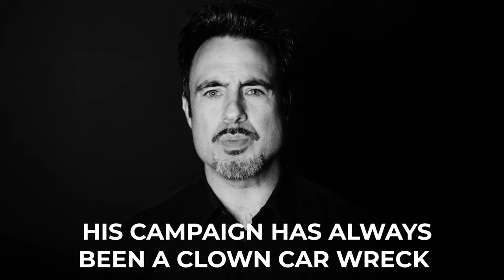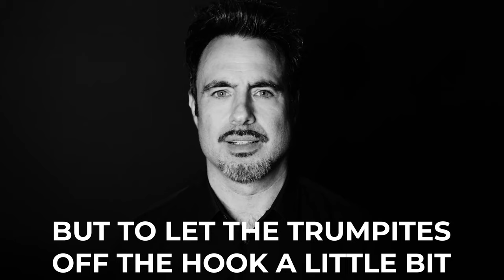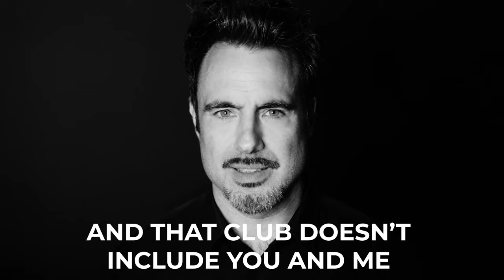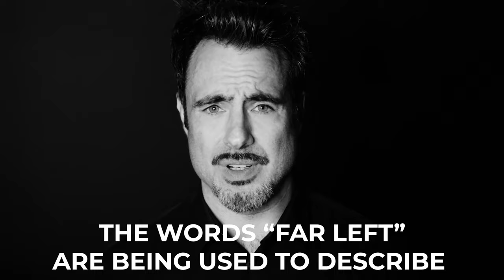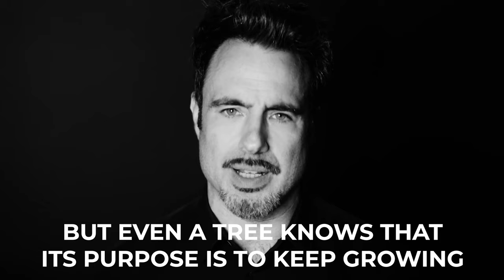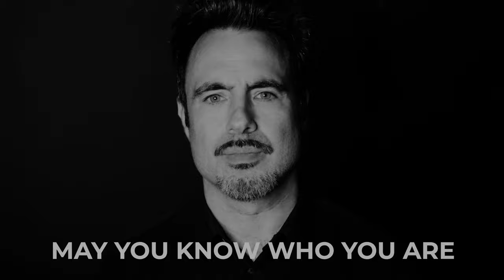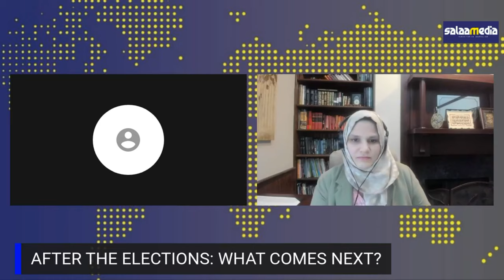A Conversation with Nadia B. Ahmad and Hanieh Jodat Barnes on the 2020 U.S. Presidential Elections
El-Hajj Mauri' Saalakhan conducts a Facebook live session with Nadia B. Ahmad and Hanieh Jodat Barnes on the 2020 U.S. Presidential Election. This video was published by Salaamedia on Nov 29, 2020. It is noteworthy to mention that the quality of the video ("Reality Check: White America is Having an Identity Crisis" by Matthew Cooke) shared in the presentation was fixed after-the-fact. Please see the link below for reference.

Table of Content:
- White America is Having an Identity Crisis
- Background of Nadia B. Ahmad and Hanieh Jodat Barnes
- Leadership of Donald J. Trump (45th President of the United States)
- Normalization of White Supremacy and Racism
- 2020 U.S. Presidential Election
- Absence of Muslim Representation in the 2020 Democratic National Convention
- Importance of Muslim Involvement in Politics
- After the Elections: What Comes Next?
- The Real Story of Thanksgiving

Reality Check: White America is Having an Identity Crisis
Published by Matthew Cooke on Facebook on Nov 24, 2020

1637 Pequot massacre: The REAL Story of the Annual U.S. Thanksgiving
Posted on The Land is Ours (TLIO) by Tony Gosling on Nov 22, 2018
Article Written by Susan Bates

Nadia B. Ahmad is an Associate Professor at Barry University School of Law. Professor Nadia's research explores the intersections of energy siting, the environment, and sustainable development and draws on international investment law and corporate social responsibility. She has published over 30 scholarly articles and book chapters. In 2016, she was recognized by the Orlando Business Journal as a 40 Under 40 honoree for her leadership and community involvement. Over the past 15 years, Professor Nadia has held various leadership positions with the American Bar Association and The Florida Bar. In 2020, she was appointed to the Council of the ABA Section of Civil Rights and Social Justice, the Advisory Board of the ABA Center for Human Rights’ Dignity Rights Initiative, and The Florida Bar Journal/News Editorial Board. Professor Nadia is the co-founder and chair of Muslim Delegates and Allies Coalition and the co-director of Immigrants for Biden. She currently serves as Vice Chair of the ABA Section of Civil Rights and Social Justice’s Environmental Justice Committee, which was presented with the 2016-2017 ABA Committee Excellence Award, and the ABA Section of Environment, Energy, and Resources' Superfund and Natural Resource Damages Litigation Committee.

Nadia B. Ahmad

Hanieh Jodat Barnes is a businesswoman, philanthropist, entrepreneur, and a published author. She has worked as an award-winning face to face fundraising coordinator for the United Nations High Commissioner for Refugees (UNHCR) USA and Australia, and a successful fundraising coordinator for Oxfam America in Los Angeles. As one of the founding organizing members of Women’s March Los Angeles (WMLA) from 2017 to 2019, and as the Director of Partnerships for WMLA, she served on the planning committee for Families Belong Together Los Angeles March, March for Our Lives, as well as the International Women’s Strike. Hanieh is a former board member for Women’s March Los Angeles and Women’s March California. For her work in activism, she is honored to have been recognized by the City of Los Angeles, The Board of Los Angeles County Supervisors, and the City of West Hollywood.

El‑Hajj Mauri’ Saalakhan is a Metro-Washington, D.C. based human rights advocate, author, lecturer and poet. His work has taken him across America into Africa, Europe, the Indian subcontinent, and the Middle East. He is the founder of the The Aafia Foundation, Inc. and presently serves as its Director of Operations.

The Aafia Foundation, Inc. (TAF) is a 501(c)(3) tax-exempt (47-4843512) nonprofit, non-political, Muslim-based human rights organization headquartered in the United States. It is a national organization—with an international scope—dedicated to the advancement of human rights through education and advocacy.

Our aim and objective: To eliminate the injustices that plague our humanity and to aid the weak, the oppressed, and the voiceless.

Reinforce our common purpose: To serve our Creator by enjoining the good and forbidding the evil. We accept cars in any condition!